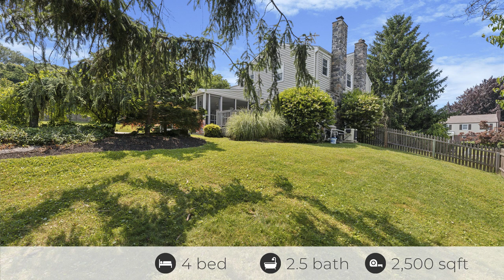488 Westwind DrPromo 1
Discover the allure of this 4 BR classic two-story Center Hall colonial nestled in the sought-after Coldstream neighborhood of Berwyn, PA, renowned for its top-rated Tredyffrin Easttown school district. Asking 995,000